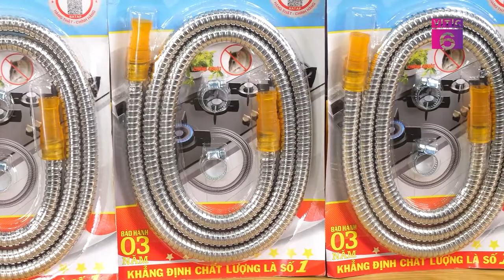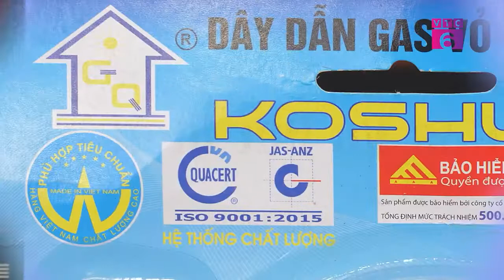[TV Shopping] DÂY DẪN GAS KOSHUDO